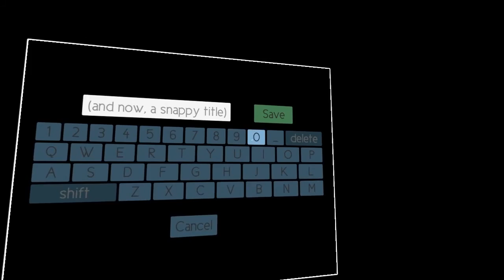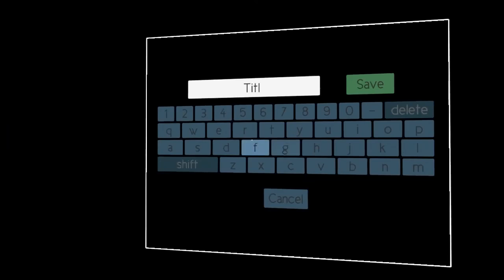"Hamster Slide" - December 1 2015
Status update for our VR racing game, which at the moment is called Hamster Slide.  Been doing a round of polish to get our currently functional content in a respectable state for early distribution.

This thing is part of our upcoming VR variety pack - preorder beta is coming soon, and this game will be available first, followed by the official music video for "Phantasmagoria," by Icky Blossoms!  ObservatoryVR.com